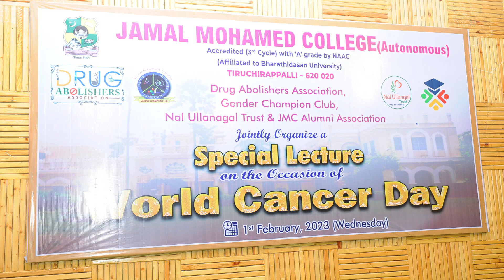DRUG ABOLISHER'S ASSOCIATION - CANCER DAY